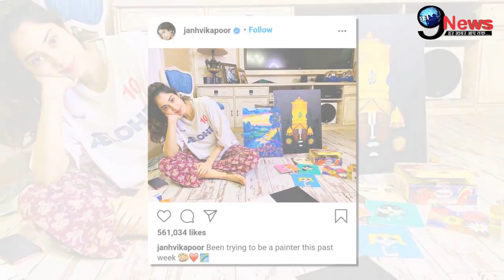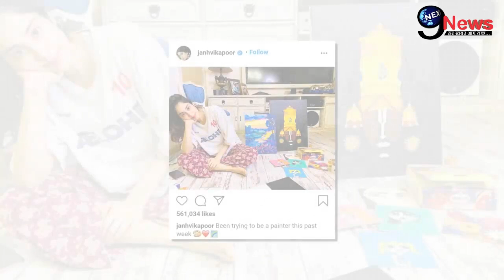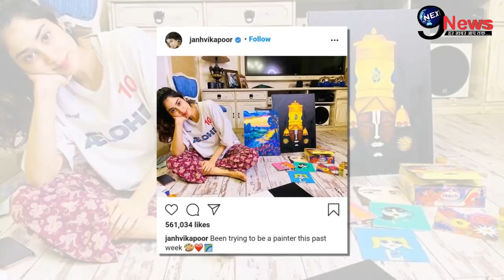Coronvirus की दहशत में जान्हवी कपूर ने किया ये कारनामा, सामने आई तस्वीर